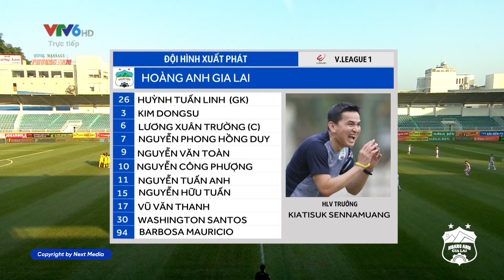HAGL - Viettel | Công Phượng lập cú đúp ngày HAGL khiến cho các nhà ĐKVĐ toát mồ hôi tại Pleiku!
HAGL Media | HAGL - Viettel | Công Phượng lập cú đúp ngày HAGL khiến cho các nhà ĐKVĐ toát mồ hôi tại Pleiku!

* Đơn vị chủ quản: CLB Bóng đá chuyên nghiệp Hoàng Anh Gia Lai